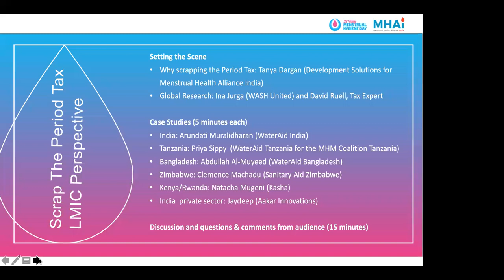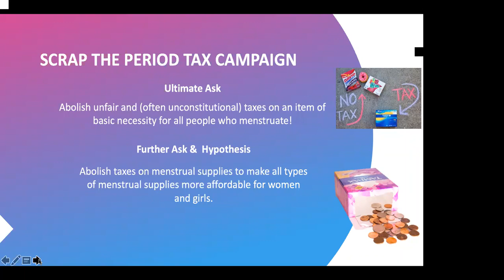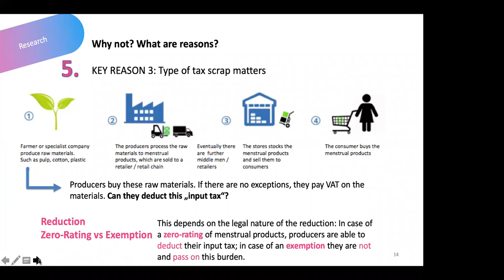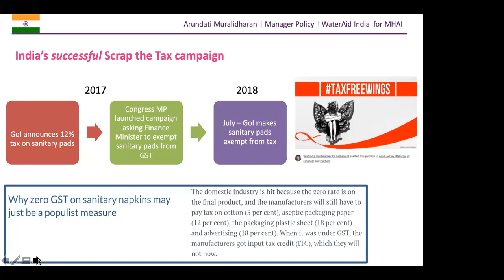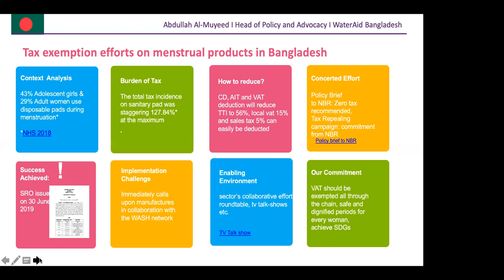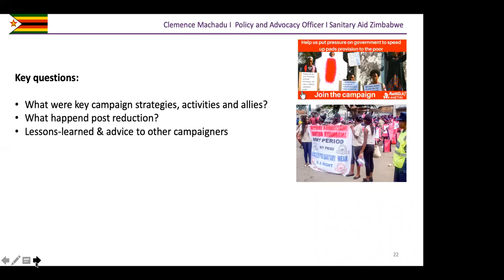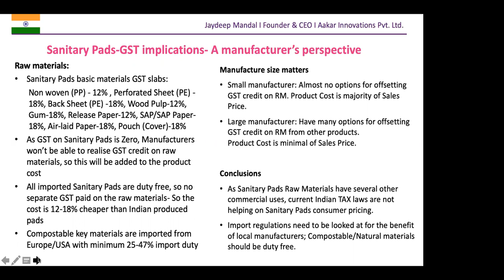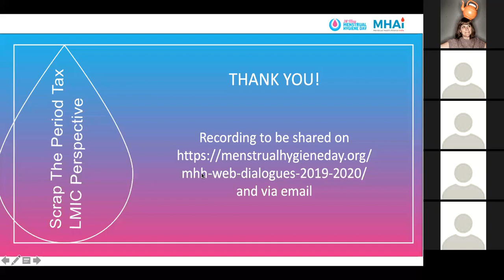Menstrual Health and Hygiene Web-dialogue 2 - Scrap the Period Tax (14.01.2020)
The web dialogue shared insights from menstrual product tax reduction and removal in low- and middle-income countries and offer advice to those planning future campaigns.

Hosted by WASH United (initiators of Menstrual Hygiene Day)  and the Menstrual Health Alliance India (WaterAid India and Development Solutions) this web dialogue presented on  "Scrap the Period Tax - Low and middle-income country perspective".

WASH United presented the global research on scrapping taxes and its impact on the retail prices of menstrual products; an international tax expert will provide more background into different aspects of taxation; campaigners from Africa and Asia (WaterAid India, WaterAid Tanzania, WaterAid Bangladesh, Sanitary Aid Zimbabwe) shared their experiences and lessons they have learned; and representatives from the private sector (Kasha, Aakar Innovations) offered their perspectives.